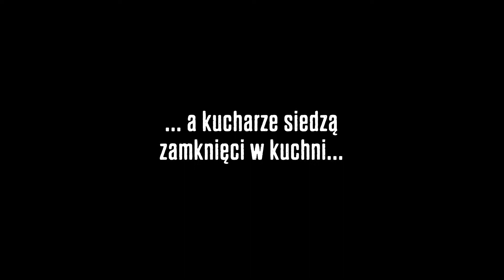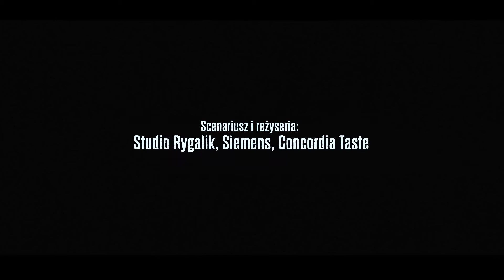Premiera mobilnej stacji FoodLab by Studio Rygalik. 18.09.2014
Concordia Design mobilna stacja FoodLab by Studio Rygalik